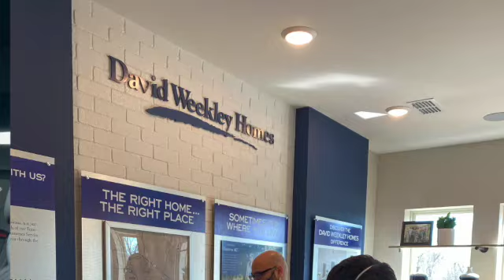TinaTime - Episode 13 - David Weekley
Tune in to watch Tina Joseph as she takes her clients through David Weekley's design center! For questions, call Tina!